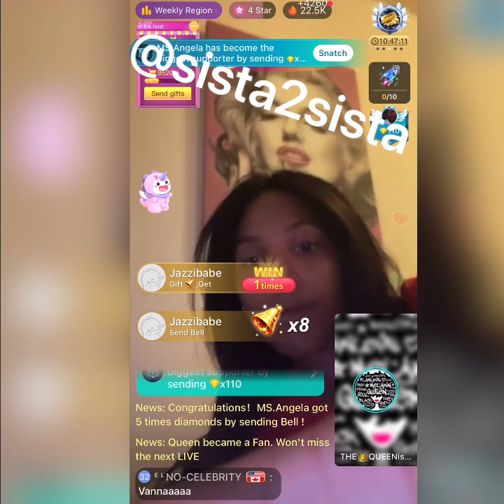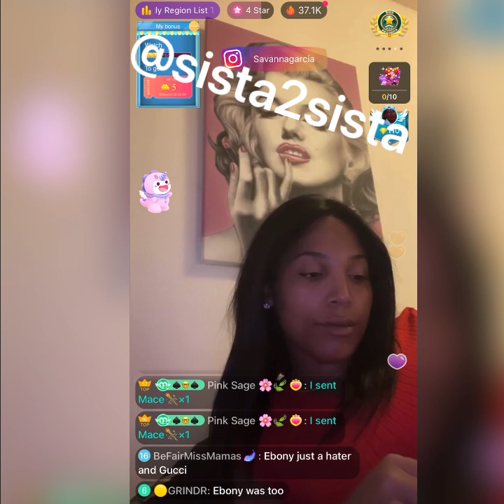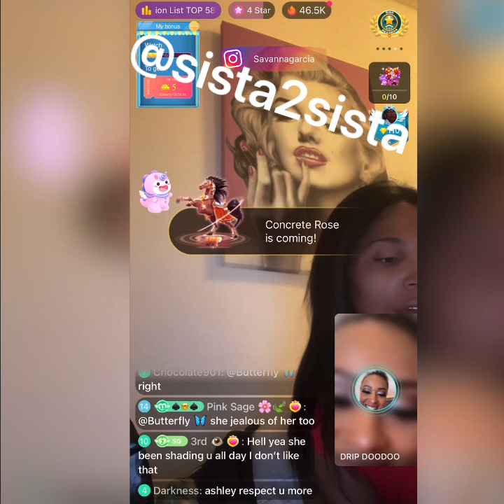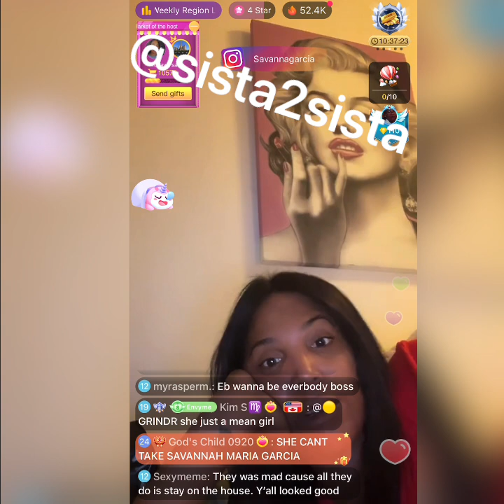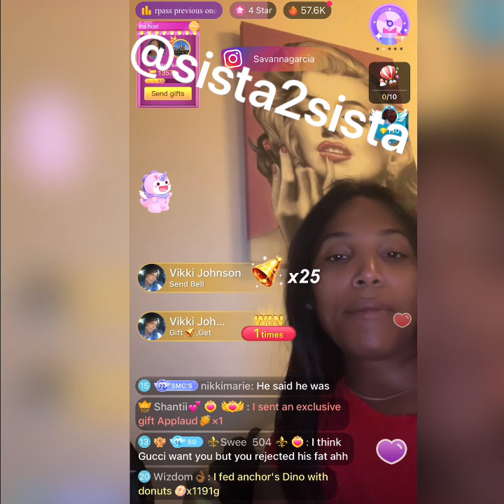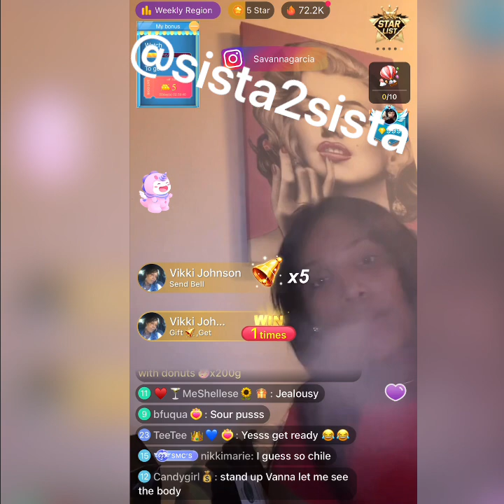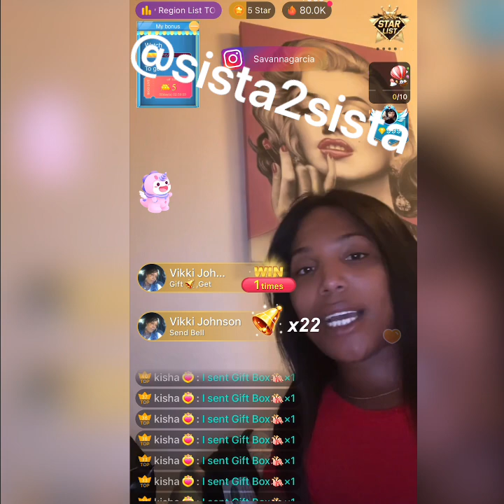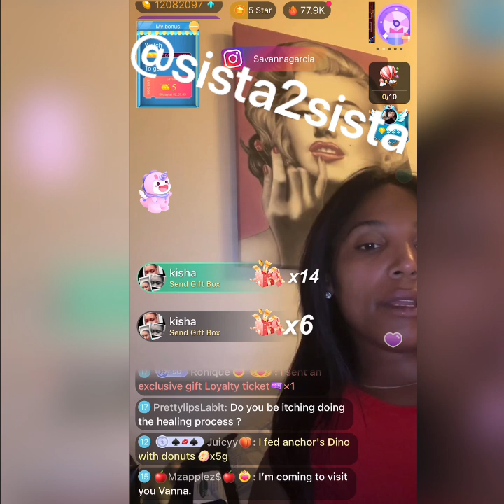Savanna recaps her evening w/Empress at the pier..The streets are saying Ebb was jealous